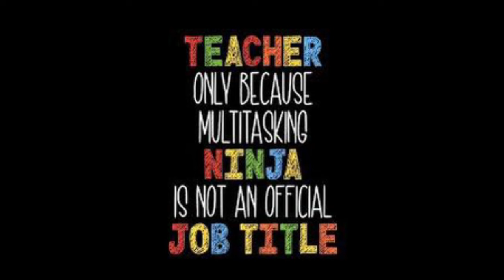Learning Strategies 15 Module 5 Multitasking